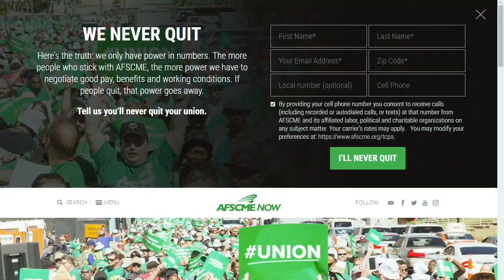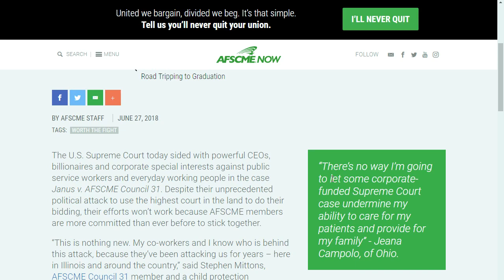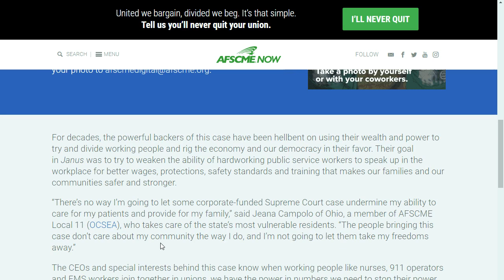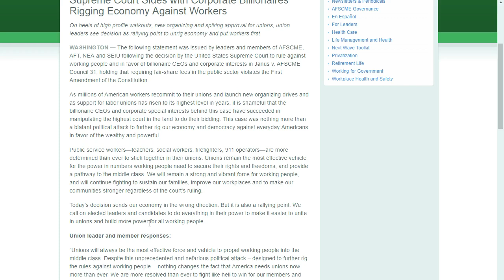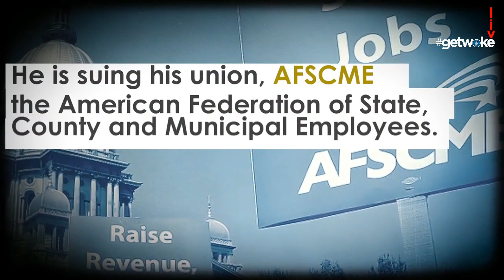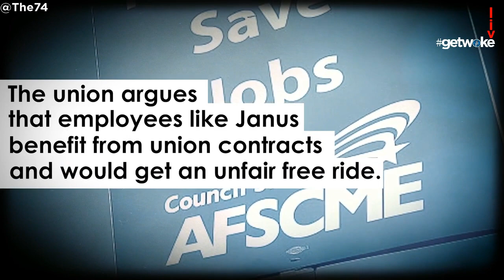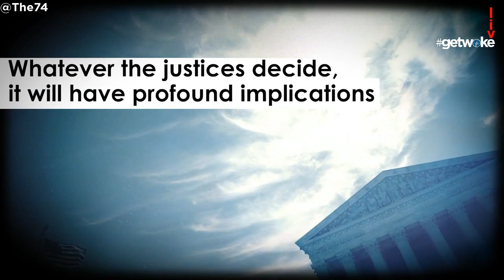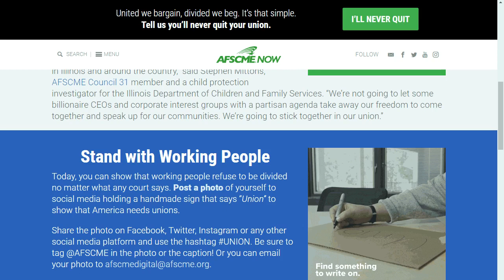AFSCME President Lee Saunders on the Janus Decision